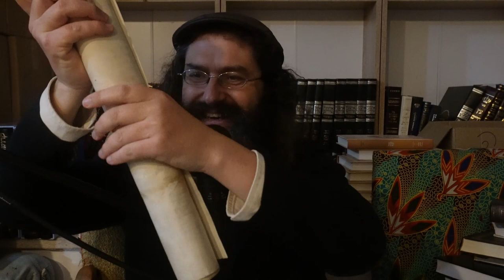בית מדרש עד דלא ידע , מרגש ממש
מוזמנים להצטרף לפלא שמתחיל עוד כמה ימים
בית מדרש עד דלא ידע
נלמד את מגילת אסתר בעומק הלב